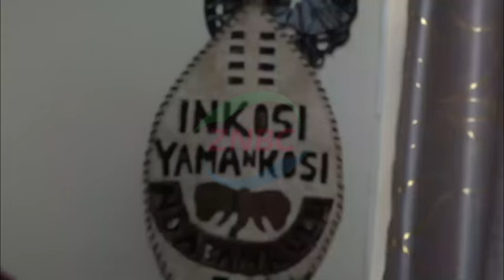Dams, boreholes drying up in EP-Mpezeni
Paramount Chief MPEZENI says traditional leaders will support government's drought response programmes, which are aimed at mitigating peoples suffering.

The traditional leader has explained that this is because the drought and the subsequent water crisis cannot be blamed on anyone.

The Paramount Chief says a lot of dams and boreholes are drying up in most parts of Eastern Province as a result of the drought.

He has appealed to the government to attend to dams such as Mwami, Msupadzi and many others.

The Paramount Chief was speaking when Water Development Minister, COLLINS NZOVU paid a courtesy call on him at his palace in Chipata, Eastern province.

Earlier, Mr NZOVU informed the traditional leader about various interventions that government has put in place through the disaster response programme.

Mr NOZU said government is constructing dams and boreholes in all parts of the country.

He says officers from the Ministry will constantly update the traditional leader on various programmes that are being implemented.